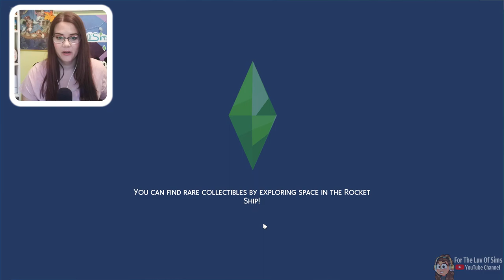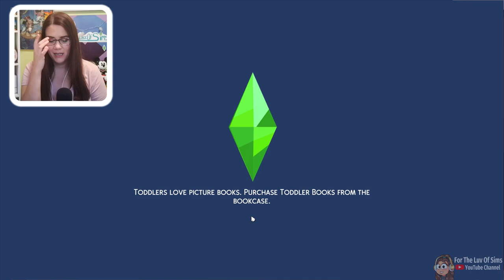The Sims 4 Decades Challenge #33 🌹 Meet The New Family?!?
Welcome back to a new episode of The Sims 4 Decades challenge! In today's episode we get to meet the new family!? We find out some very unexpected news for Harry Dempsey. How will cope with this news while struggling from PTSD since returning from war?

🌱Eco Lifestyle Rags To Riches🌱:
list=PLjPM8nqsJZk2reeyqHtsSXBzZ6gBuDkUy

✨All 1920's CC in from the same creator, Here is a link to his Tumblr page where you can access all of his amazing creations✨

This video has been created and is owned by For the luv of sims.